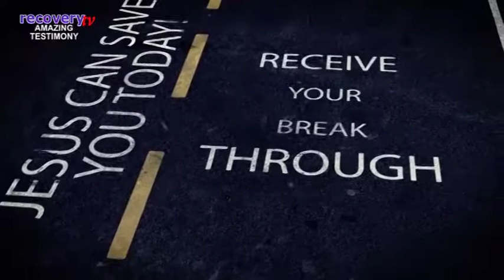CAN YOU BELIEVE THIS? HOLYKERCHIEF AND HOLY STICKER SAVING PEOPLE